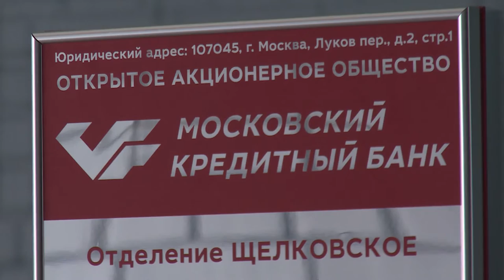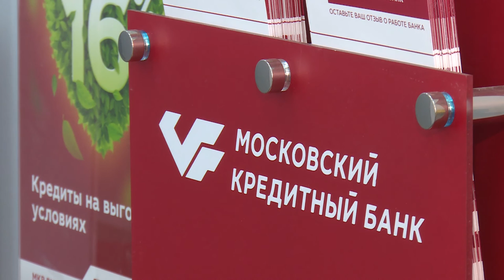: Н.Суровцева и А.Валов приняли участие в открытии Щёлковского отделения МКБ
Надежда Суровцева и Алексей Валов приняли участие в церемонии открытия Щёлковского отделения Московского кредитного банка. Офис на Пролетарском проспекте стал 18-м в Московской области